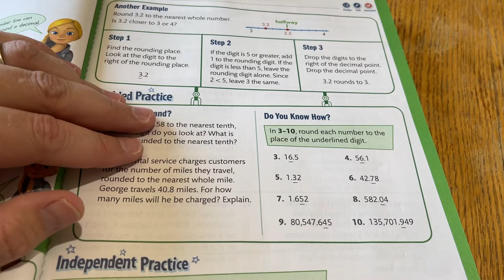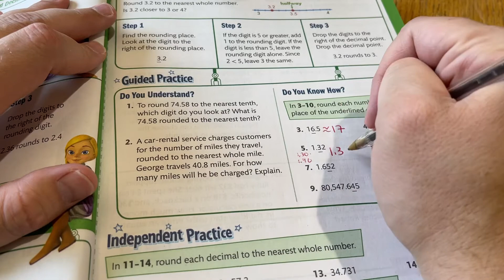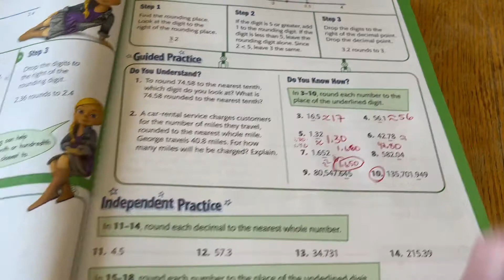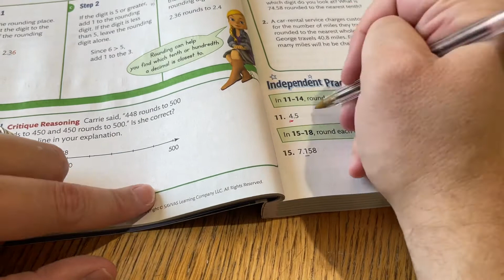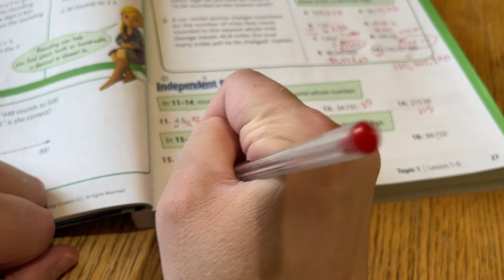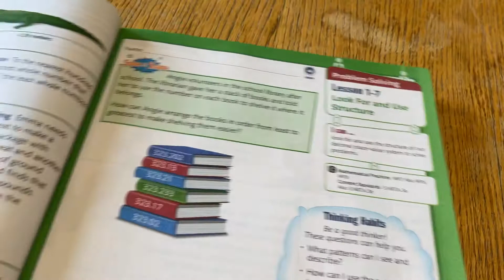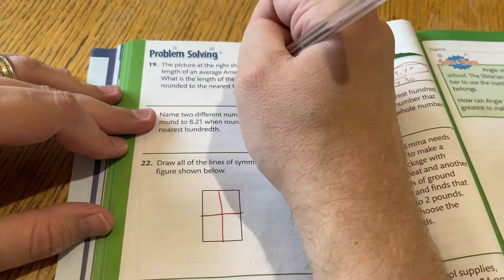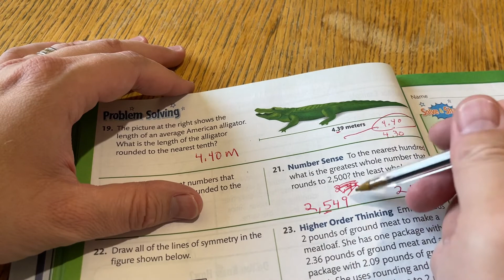Lesson 1-6 Round Decimals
Envisions Math rounding decimals